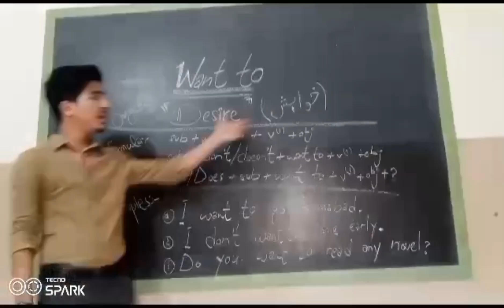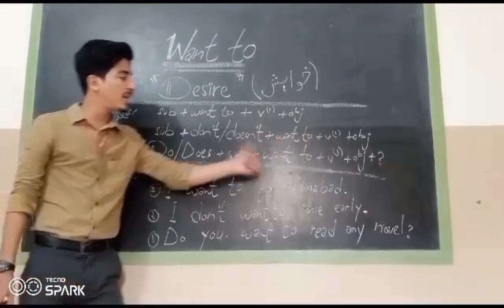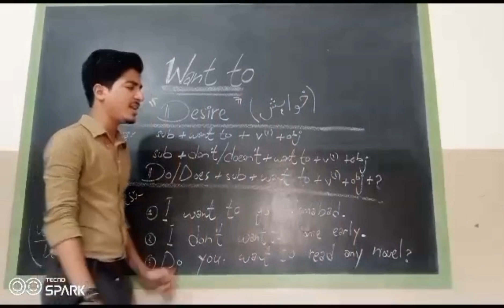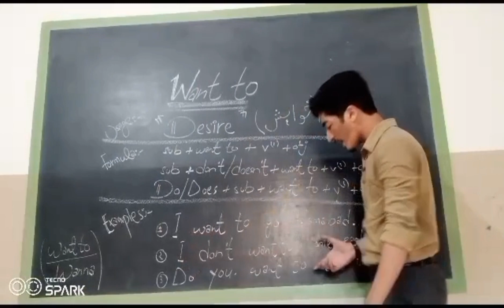Want to | where we use want to? | Learn with Mustafa Ahmed